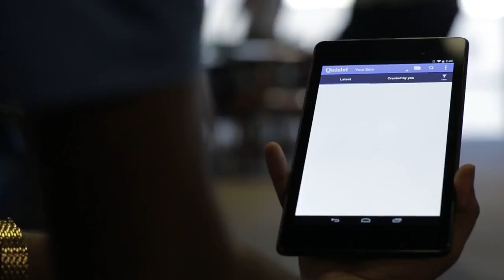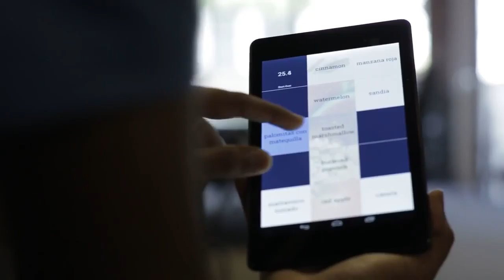Android Developer Story Quizlet